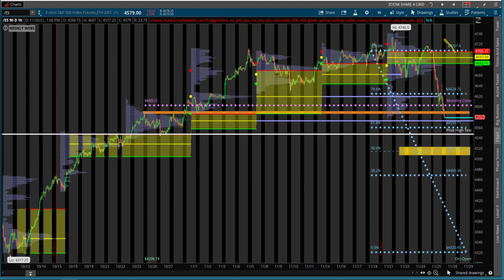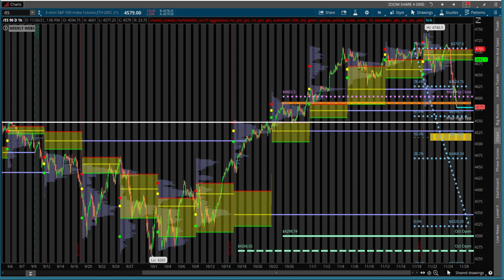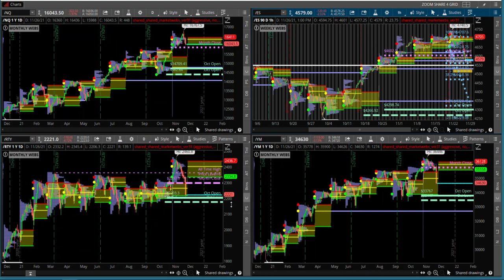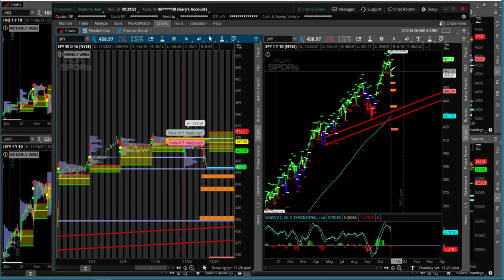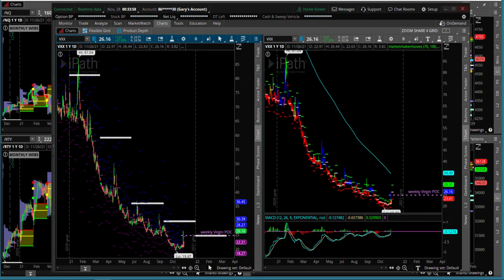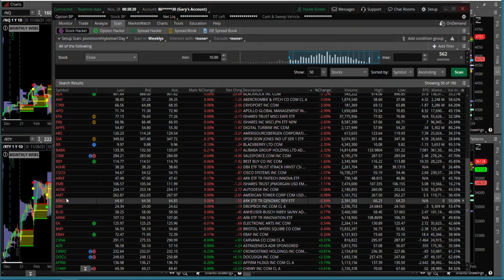11 27 21 Market Breathe Collapsed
So, Friday saw major break downs in Energy, Financials,  and industrials.  This is the first major sell signal since April.